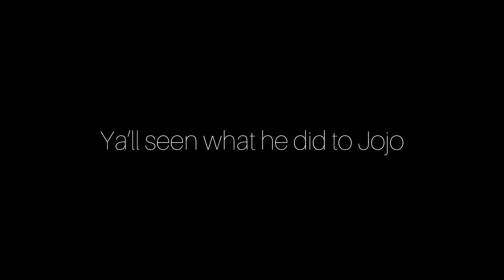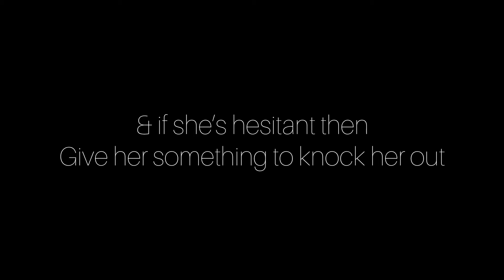Who Orchestrated What??? Hype, Jay, Fati………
Who orchestrated what?